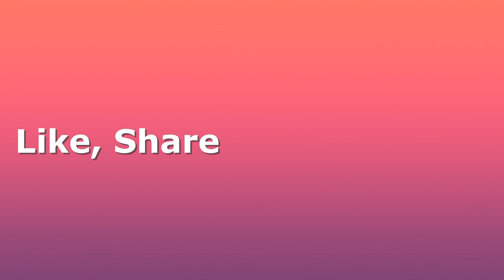Foraging: Picking Porcini in the Adelaide Hills | Autumn 2021 | Wild Mushrooms | South Australia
Well, it was another fun day out foraging for porcini. Its such a joy to pick these mushrooms.